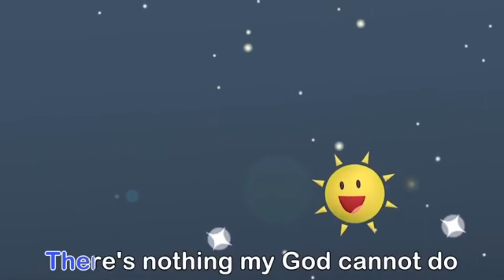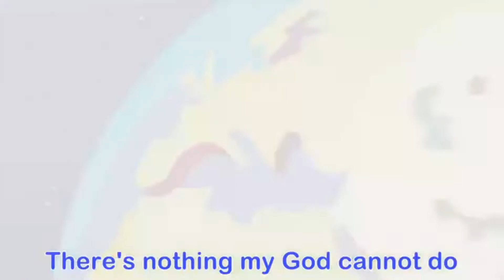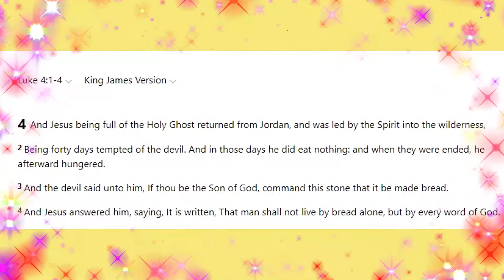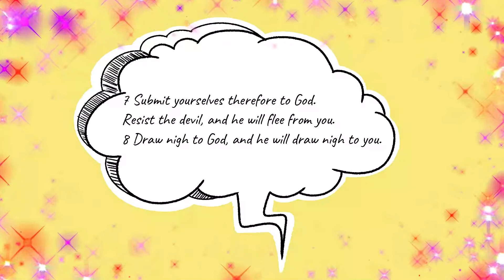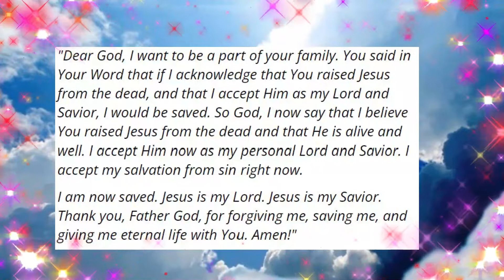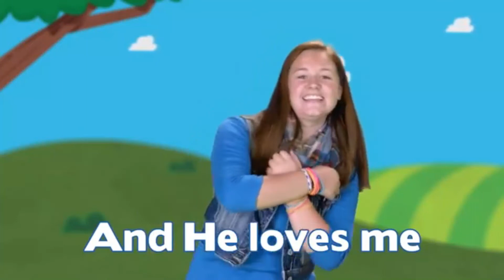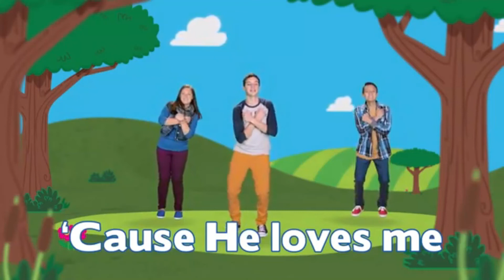NMZ Kids Sunday Morning Lesson | February 20, 2022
Sunday School lesson from the Children's Ministry of the New Mount Zion Missionary Baptist Church, Bahamas for Sunday, February 20, 2022.